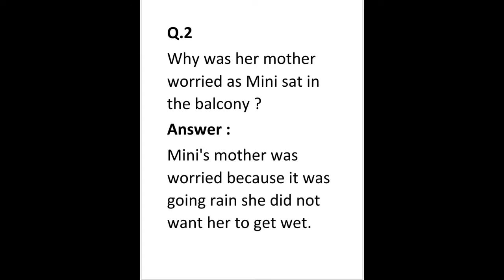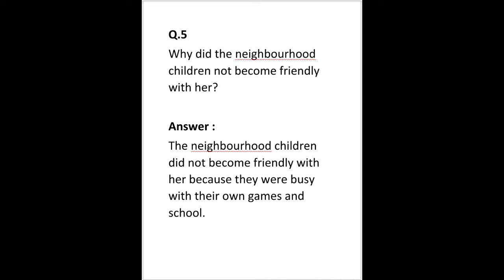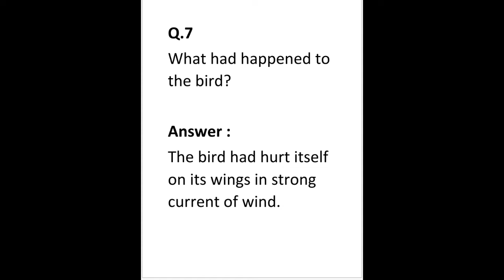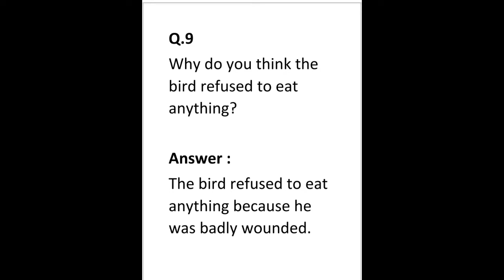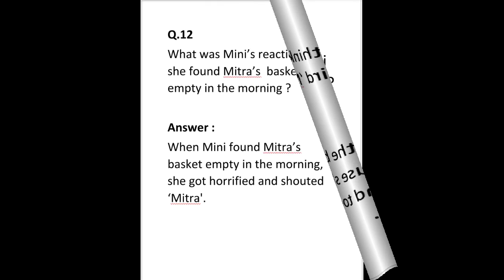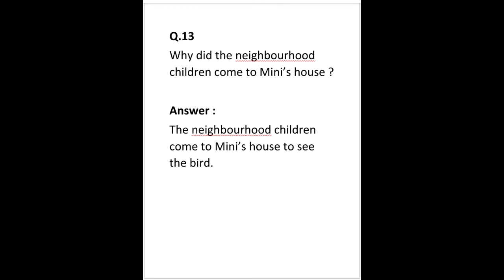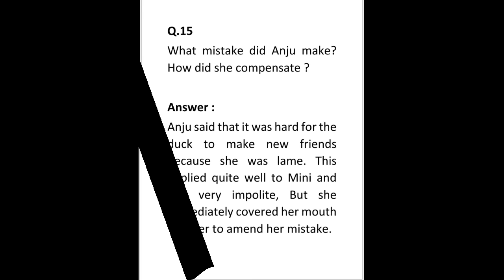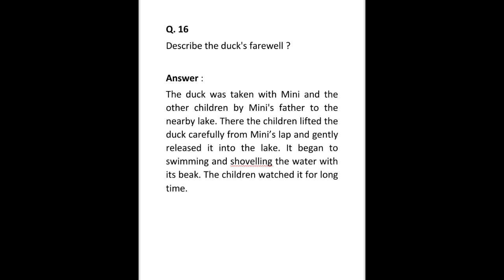A Friend Who came from the Sky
In this video all the questions covered of the lesson,. 'A Friend Who came from the Sky'. Written by writer__ Padma Rao.